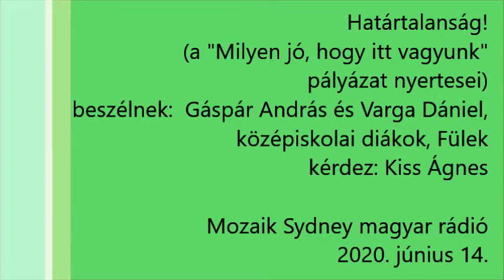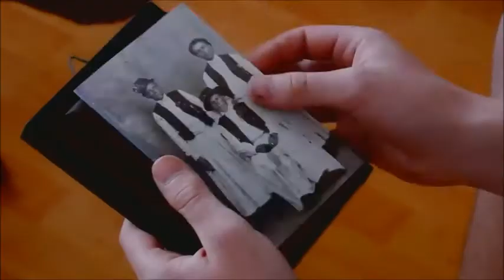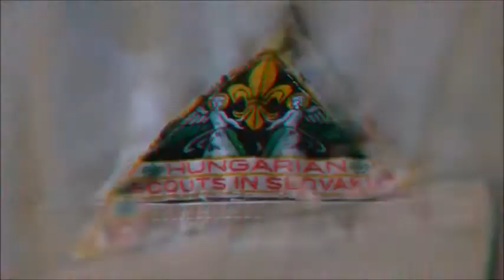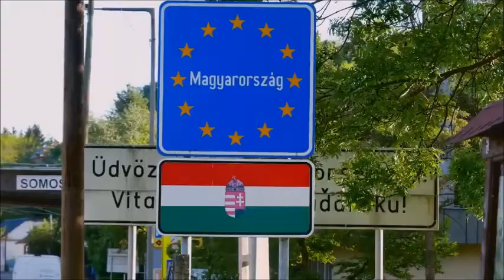Mozaik Sydney 117 Milyen jó hogy itt vagyunk pályázat győztesei Varga Dániel és Gáspár András Fülek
"Milyen jó, hogy itt vagyunk" címmel egy pályázatot hirdetett a Nemzetpolitikai Államtitkárság Trianon 100 alkalmából. Két középiskolás füleki (Felvidék) diák, Gáspár András és Varga Dániel, nyerték a 15-18 évesek kategóriáját. Velük beszélgettünk a Mozaik Sydney magyar rádióban. Gratulálunk a nyerteseknek!